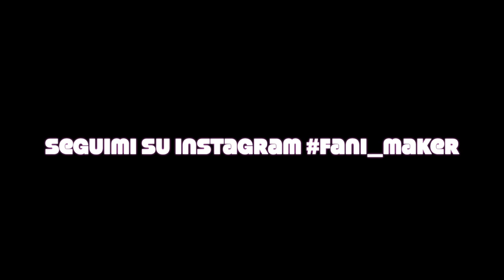Ho costruito una fontana in giardino! ho fatto il muratore,il piastrellista e l'idraulico, fai da te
Ecco come ho trasformato un angolo veramente inguardabile in una grande fontana a muro, tutto rigorosamente faidate! Muratura, piastrelle e idraulica in un unico video!
⬇️⬇️⬇️CLICCA SU MOSTRA ALTRO⬇️⬇️⬇️

🔧 MATERIALE E ATTREZZATURA VISTA NEL VIDEO 🛠

🟢 giratubi pappagallo
🟢 tappo prova impianto
🟢 tubo multistrato
🟢 raccordi per multistrato
🟢 chiave idraulica
🟢 cesoie per tubi plastica

🟢 spatola dentata per colla
🟢 disco diamantato
🟢 frese a tazza diamantate
🟢 trapano miscelatore
🟢 Set di cazzuole